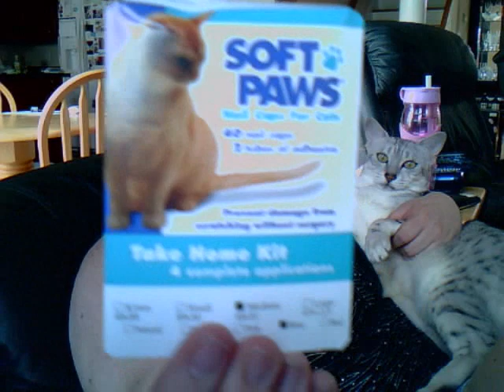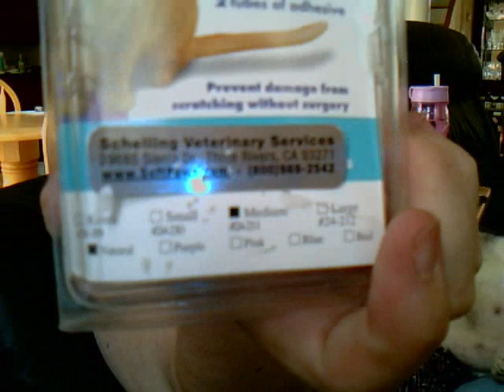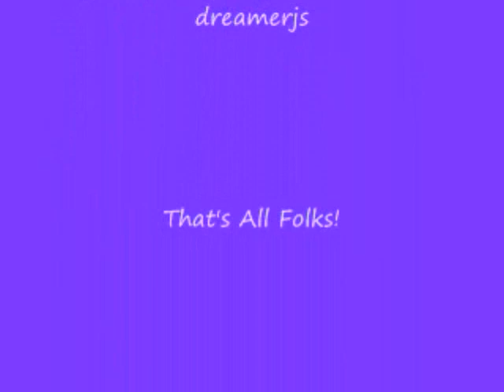As Seen on TV Review: SoftPaws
Composed by:Deborah DiFonzo, BMI, .
Published by: Debbie Does Music, BMI (50%), Freeplay Music, BMI (50%)